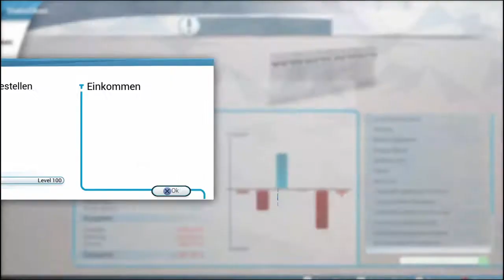BUS SIMULATOR-SETRA S416 LE BUSINESS